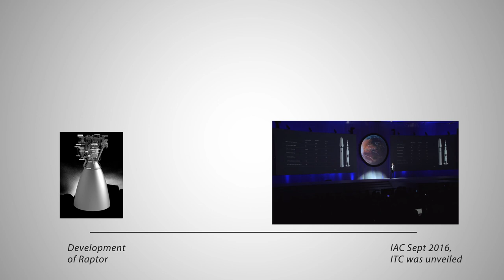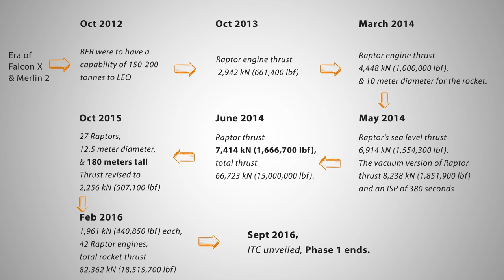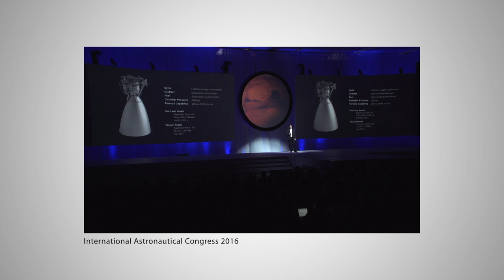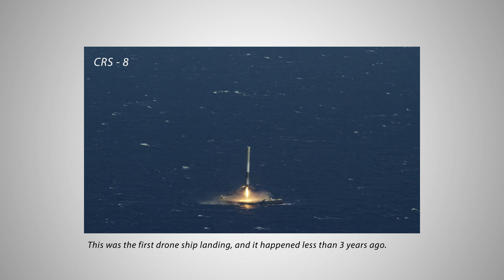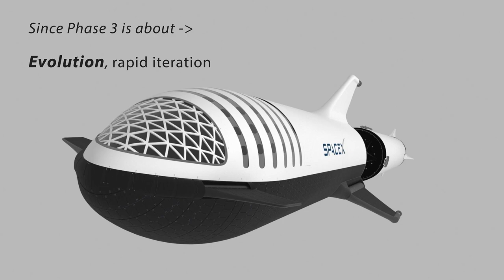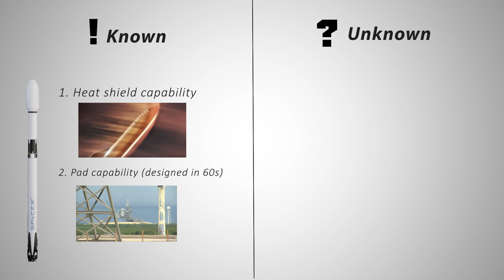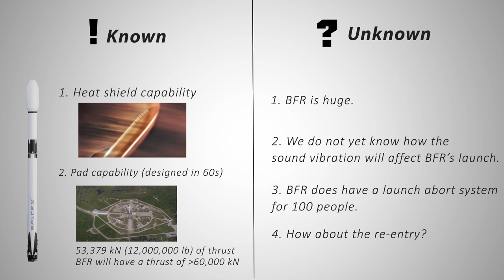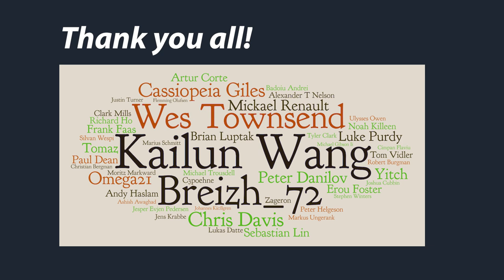SpaceX’s Rapidly Changing BFR, what shapes its Evolution? | Elephant Explains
Special thanks to Kailun Wang, Wes Townsend,  and Breizh_72.